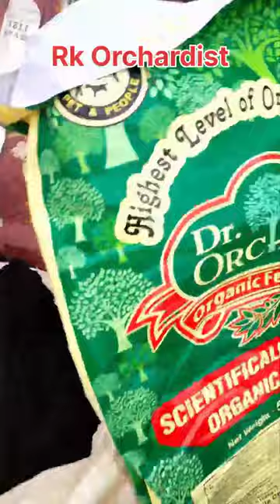how to Use Organic Manure in Apple plant |सेब के पौधे में Organic Manure kae de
apple plant me organic manure ka use kse kre
sabe k podho me organic manure kb dalna chiye
Organic manure ke fayde